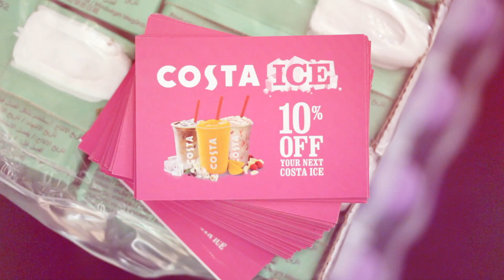The Costa Ice Tour 2013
It's that time of year again! The Costa Ice Tour is under way to bring you more flavour than ever. Watch as Bobby, store manager from Manchester, delivers something for everyone across the country - whether it's coffee over ice or a zingy fruit and ice blend. There are loads of great options when you need a refreshing hit of summer!